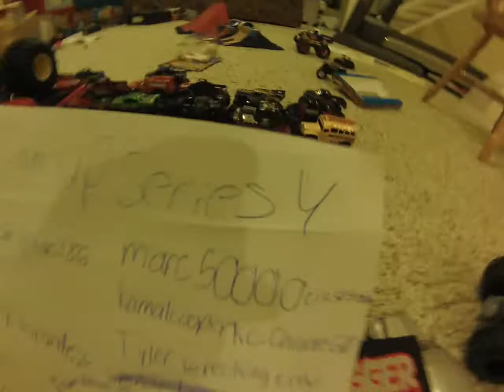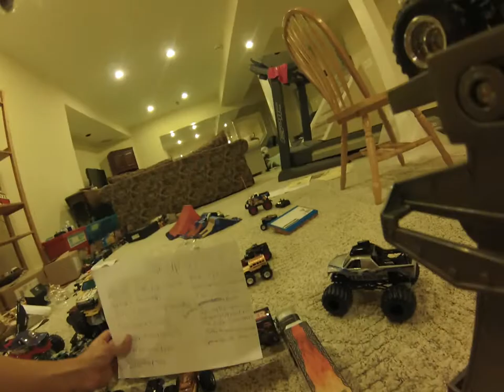Sign Up Series 4 Event